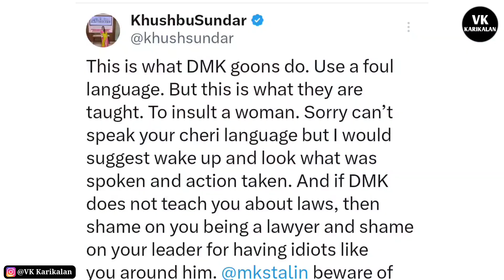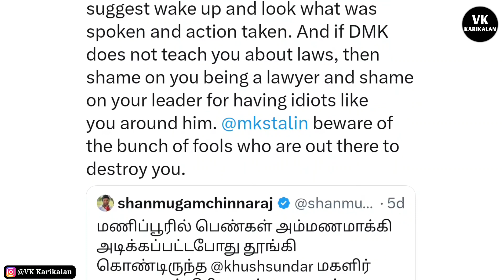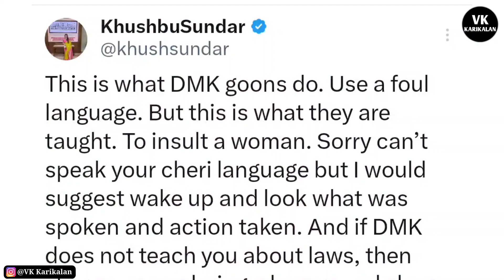மீண்டும் வாயை விட்ட குஷ்பு! "சேரி" மன்னிப்பு கேட்க வேண்டும்! | VK Karikalan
Hi Guys!🖐

Let's join:
                                  OR
Get by Links: